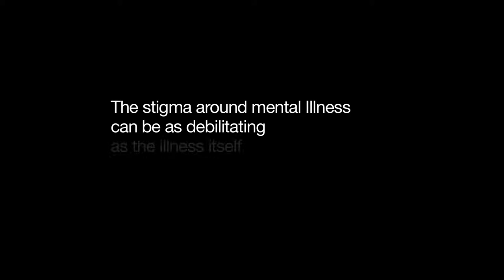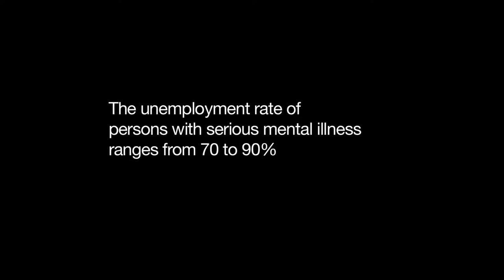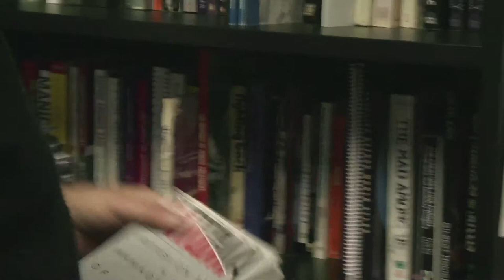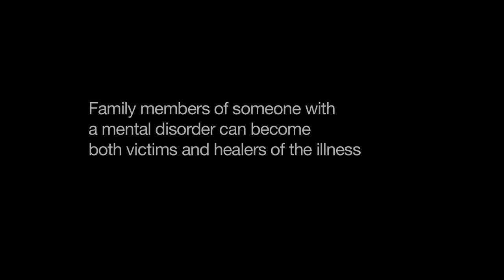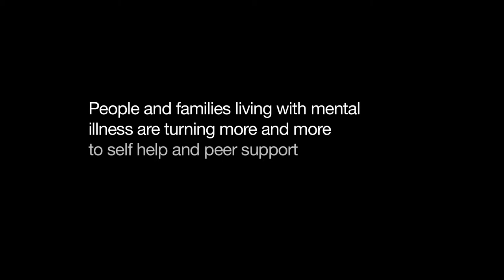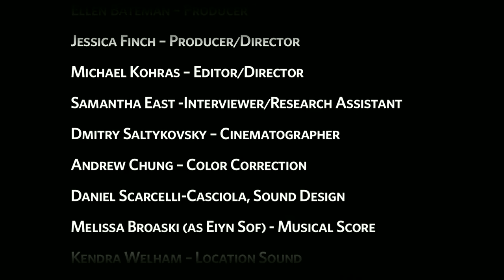RTA - Bridging Minds 4 of 4: Documentary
Ryerson University, School of Media:

Bridging Minds: Understanding Mental Illness Through Experimental Media.

Video 4 of 4: Bridging Minds Documentary

An Event by Mpath Productions to Bring Awareness to the Stigmatization of Mental Illness.